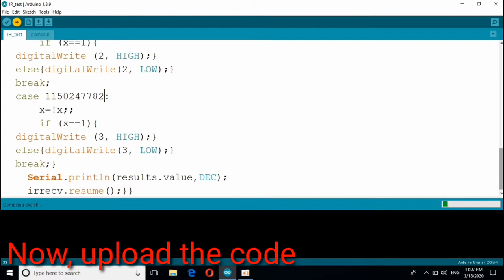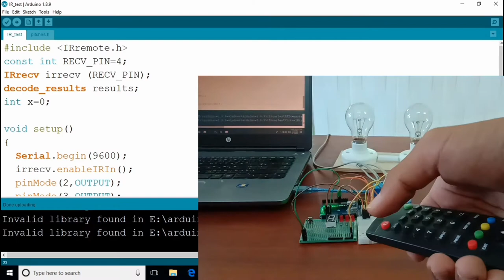How to turn ON/OFF AC lamps using IR + TV remote control Arduino!! IR Arduino Home Project!!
Turn on/off AC lamps using Arduino via IR+TV remote control.